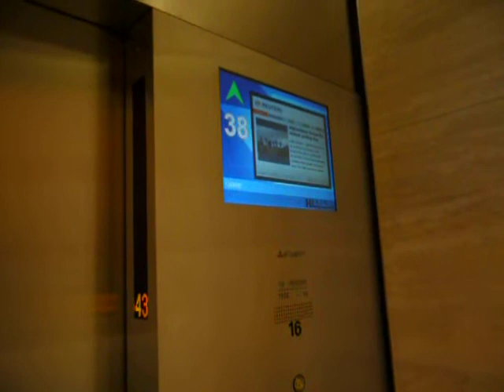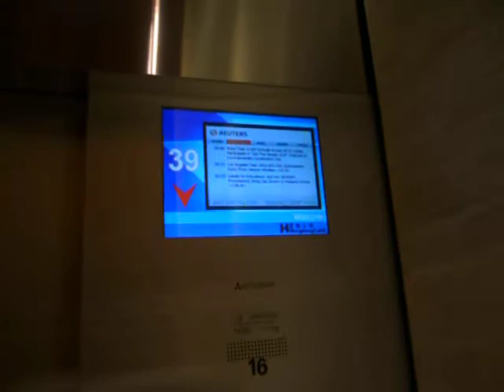中環置地廣場告羅士打大廈三菱高速升降機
地址: 香港中環皇后大道中15號

投入服務日期:2010

載重量:1600 KG(公斤)—19 Persons(人)

途經層數: 9-2,36-43

此電梯於2010年3月重新投入服務,取代於1980年以下舊機:

這是全香港首個三菱智能升降機系統(俗稱DOAS系統),然而它是於2009年10月翻新取代於1980年投入服務原有十六部三菱升降機(每組四部),其餘十二部(每組四部)分別前往5-16樓、17-25樓及26-35樓,但部份驅動設備仍被保留大廈入伙時初期運作模式。

該系統與機內設計與迅達升降機性質相同,當你抵達電梯大堂,你需要行到一個特別的樓層選擇面板前,按入你的目的地樓層,顯示器接著會顯示你需要乘搭哪一部電梯前往想去的樓層。如要返回2字樓的大堂，就在面板上按下「大堂」。

機內並沒有樓層按鈕;只有機門開關掣及警鐘按鈕。貼住機門的兩邊有兩個特別的顯示器顯示升降機將要停靠的樓層。而兩個LCD顯示器則作樓層顯示器,同時亦顯示外國電視台之新聞報導。

Mitsubishi High-Speed Traction Elevator at Gloucester Tower,The Landmark,Central,Hong Kong

Remarks:There are first of Mitsubishi DOAS system in Hong Kong.This is sixteen of lift (4 of elevator) replacing old dating back to the opening of this building in 1980.It is Mitsubishi High-Speed Traction  Elevator.